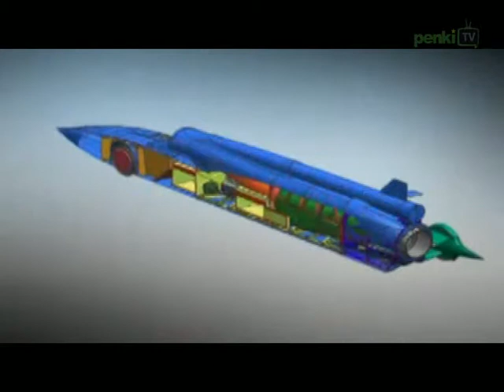Britai siekia greičio rekordo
Ar galima pasiekti 1 000 mylių, arba 1 610 kilometrų, per valandą greitį važiuojant automobiliu? Teoriškai  taip, ir tai bando įrodyti viena Didžiosios Britanijos bendrovė.